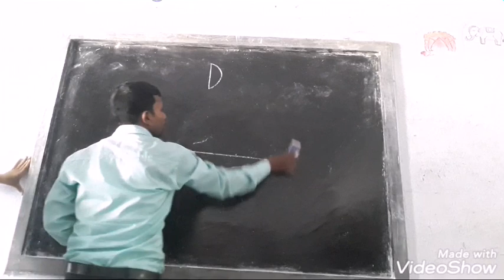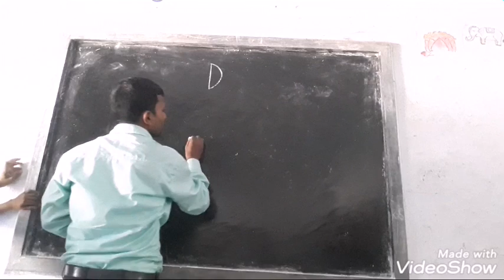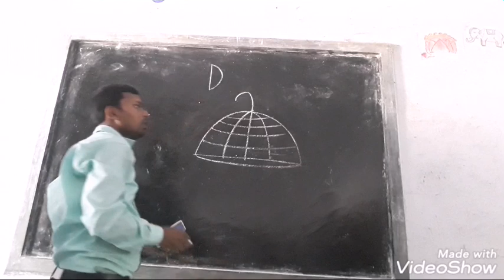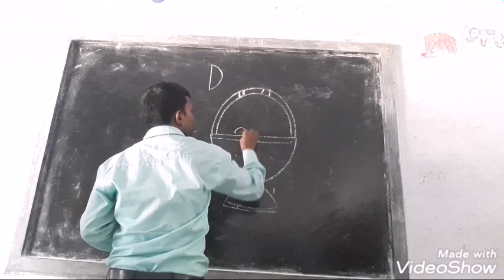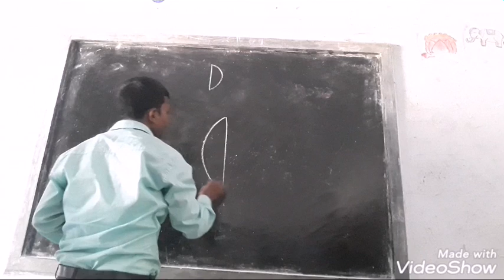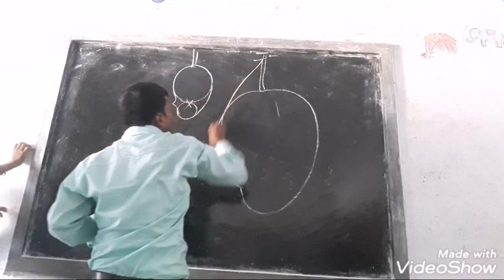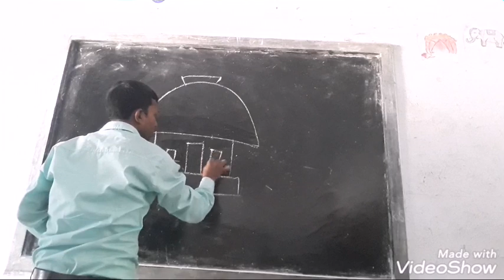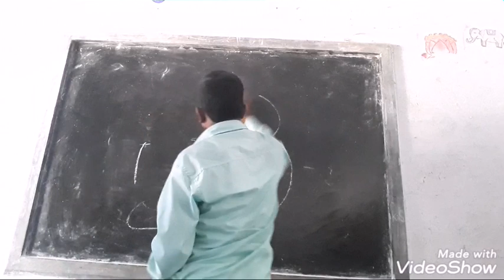DRAWING CLASS-(lesson-2)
Drawing class